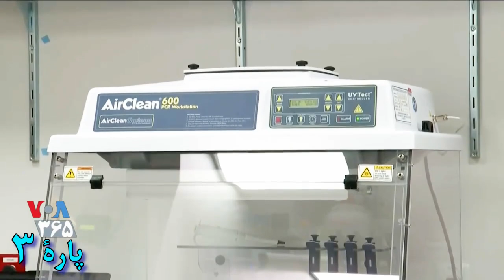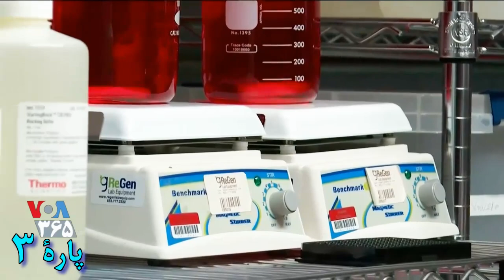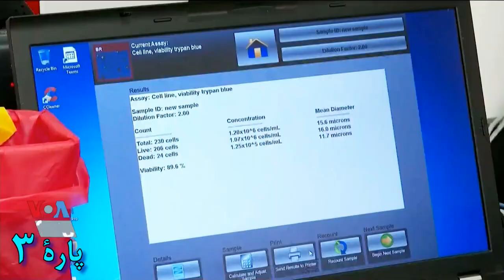دکتر جواد امان « ميكروبيولوژيست » ـ سیامک دهقانپور ـ پارۀ 3 ؛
VOA PERSIAN, VOICE OF AMERICA, DR. JAVAD AMAN, MICROBIOLOGIST, SIAMAK DEHGHANPOUR, PERSIAN NEWS NETWORK,